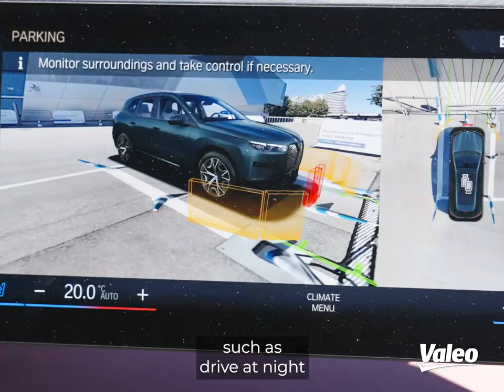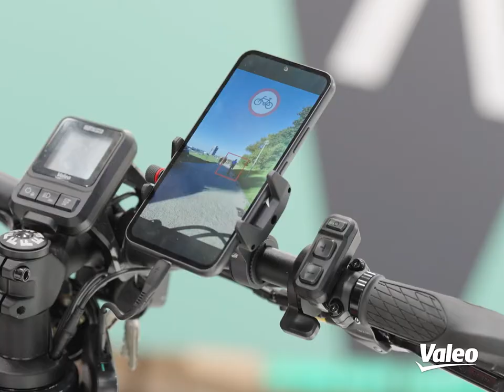Valeo and the Software Defined Vehicle